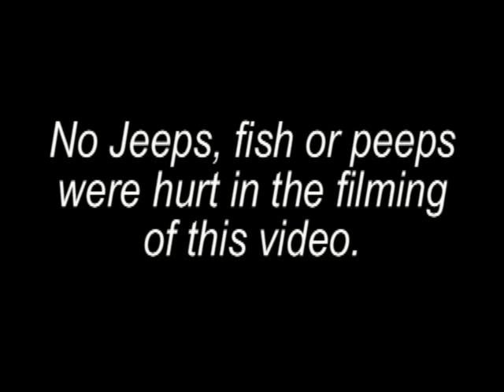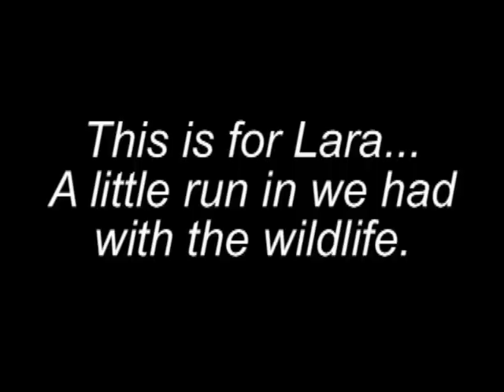JeepingIt.mp4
Dan, Nate and I up America Fork Canyon Jeeping